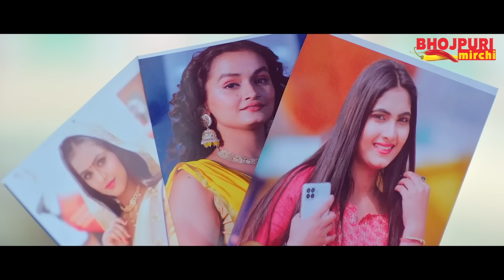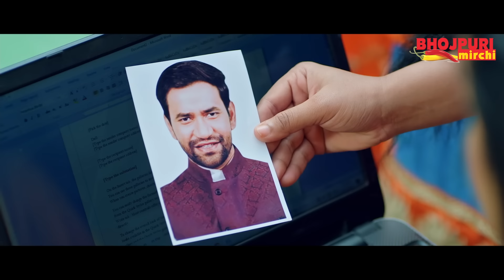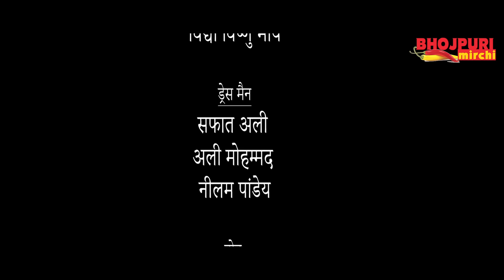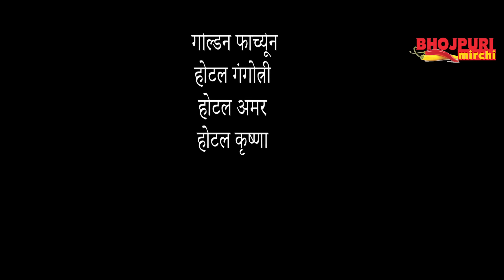ससुराल के लूटेरे - Sasural Ke Lootere | FULL MOVIE | Dinesh Lal Yadav "Nirahua", Aamrapali Dubey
Movie : ससुराल के लूटेरे - Sasural Ke Lootere
Cast : Dinesh Lal Yadav "Nirahua", Aamrapali Dubey, Sushil Singh, Sanjay Pandey, Samarth Chaturvedi, Shraddha Naval, Santosh Shrivastav, Sujaan Singh, Vidya Singh, Zoya Khan, Sonu Pandey, Babloo Khan, Ritu Chauhan, Pallavi Koli, Sweety Singh, Shona Pandey, Soumya Pandey, Mahima Singh, Sunny Sharma etc.